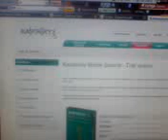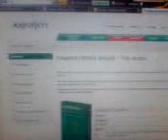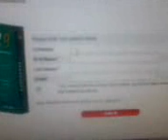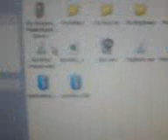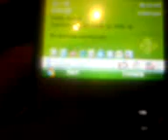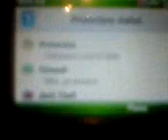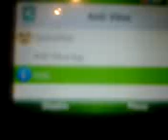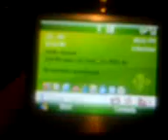Kaspersky Mobile Anti Virus Software (Free Trial)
This is a video on how i installed this mobile anti virus software onto my HTC S620